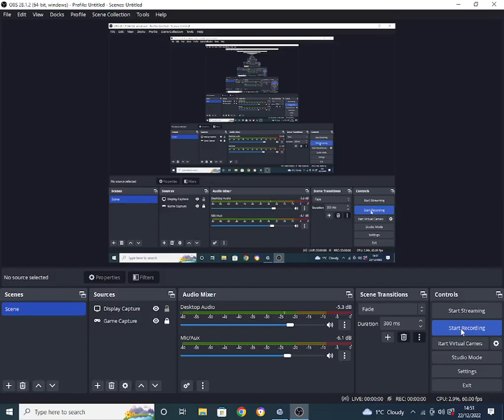VS Dave FNF Old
This mod of Dave and Bambi is one of the Old ones.